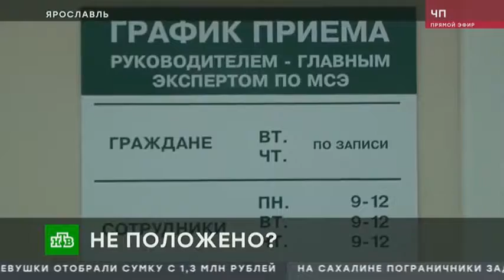Избитый до паралича россиянин выживает с матерью на пенсию в 8 тысяч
Светлана Фастова из Ярославля 15 лет ухаживает за своим тяжело больным сыном. Максима жестоко избили на улице, когда он был подростком, и теперь он не может жить самостоятельно. Они вынуждены жить на его крохотную пенсию в маленькой квартире. Все, чего хотят Фастовы, - чтобы группу инвалидности им изменили со второй на первую, но чиновники не идут им навстречу.

Максиму Фастову было 18 лет, когда его жестоко избили. Двое незнакомцев попросили сигарету, но это был лишь повод. Врачи семь часов боролись за жизнь студента.

Прошло 15 лет, но Максим так и не восстановился полностью. Из-за травмы мужчина не смог обзавестись семьей и найти работу. Они живут с мамой на его пенсию в 8 тысяч рублей. И просят дать ему первую группу инвалидности вместо второй.

У Максима почти полностью парализована левая часть тела, начиная от лица и заканчивая кончиками пальцев ног. Светлана не может оставить его ни на минуту - у сына ко всему прочему случаются приступы эпилепсии.

Состояние ухудшилось два года назад. Тогда Светлана собрала все необходимые документы и отправилась в бюро медико-социальной экспертизы с просьбой пересмотреть справки и дать первую группу. Она не скрывает, что делает это во многом из-за денег: так пенсия была бы почти в два раза больше, и им дали бы путевки в санаторий. Сейчас Максим практически заперт у себя в квартире. Они живут на пятом этаже, переехать не могут, так как квартира принадлежит родственникам. Каждая прогулка - настоящее испытание.

В ярославском бюро медико-социальной экспертизы заявляют, что юридических оснований для изменения группы инвалидности нет: нарушения организма оценены в 80%, а для первой группы они должны быть оценены в 90%. Максиму предложили найти работу и интегрироваться в общество, чем только разозлили мать.

Светлана Фастова: "Он инвалид, я не работаю, ухаживаю за ним, какие переселения на первый этаж, вы о чем? Какая интеграция в общество, если он из подъезда выходит, через 15 минут заходит, как будто смену отработал?"

Светлана Фастова решила обратиться в прокуратуру. Заявление помог составить знакомый юрист. К слову, тот, кто сделал Максима инвалидом, был приговорен к 3 годам колонии, но отсидел лишь полтора: вышел по УДО. Его подельник проходил по делу как свидетель. За свой поступок они не извинились.